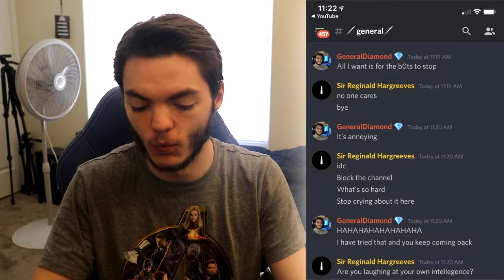The YouTube Comment Scammer (Update)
(**NEW MEMBERSHIP PERK BELOW!**)

All the awesome perks that come with being a member are:

- Recruit = $1.99
[Perks: Unlock Members Only Live Chats and receive a cool badge to stand out in chat while using custom emojis!]

- Loyal Diamond = $4.99
[Perks: Get the perks from "Recruit" in addition to getting featured in future projects' credits.
Your channel link will be in the description for contributing to the projects]

-Super Diamond = $29.99
[Perks: Get exclusive access to "Members ONLY" videos, as well as an invitation to the "Diamond Survival" Discord Server. In addition to that, you'll inherit perks from "Loyal Diamond" and "Recruit"!]
Byte: (Not Sure How To Obtain Link Yet... Here's My Username: GeneralDiamond)

Song: Drive Time - Wynde Up

Outro Song
Song: Arclight - Bass Machina